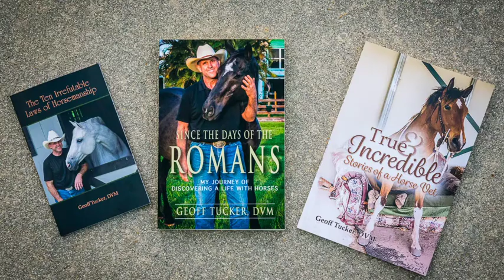Frequency of floating horse teeth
How often to float horses teeth is the most common question about this routine preventive process but the answer may not be simple.